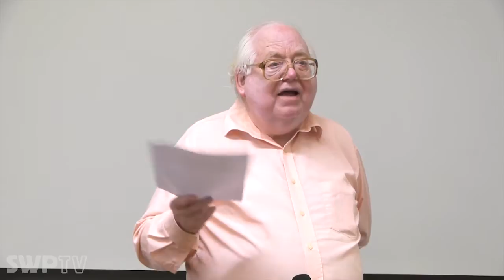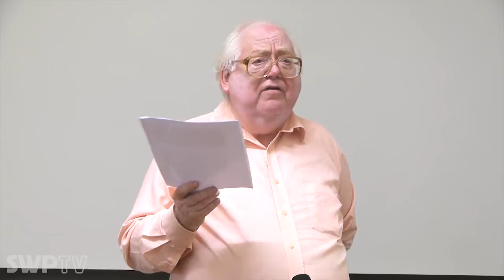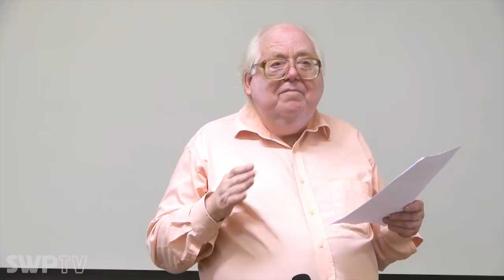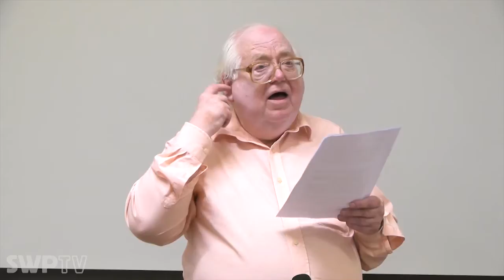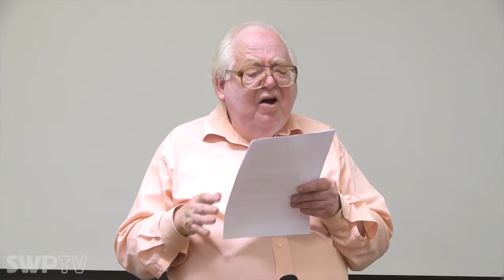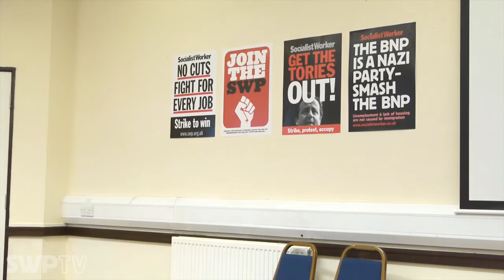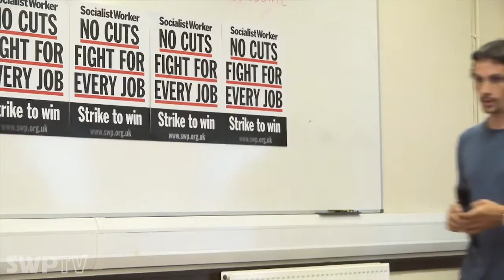Lessons of the German Revolution - John Rose and Ian Birchall